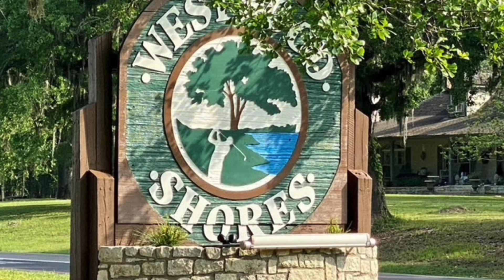4478373 Lake Livingston, TX Home for sale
Lake Livingston, Home For Sale, TX $299,000

NEW PRICE!! 4 Bedroom 3.5 Bath WATERFRONT home on Westwood Lake in beautiful Westwood Shores on Lake Livingston! 2018 roof, water heater just replaced! GENERATOR!!! A quick coat of paint, new carpet in the bedrooms, and some granite in the kitchen and you will have a darling lakehouse in a wonderful golf course community! WWS amenities include an 18 hole golf course, 3 swimming pools, wading pool, walking trails, pickleball court, basketball court, chapel, Cafe, pro shop, gym and country club.

WHAT MORE can you ask for? I know! Lake Livingston ACCESS! You got it--at the Marina you will find a miniature golf course, boat slips that can be rented and a boat launch giving you direct access to Lake Livingston! So come and take a look at this wonderful home. There is SO much potential here! Just one look and you will SEE what I mean! Call today to Schedule your PRIVATE TOUR!

LAKEHOUSE.com - Browse over 100,000 lake listings!

Buy and Sell Lake Property on Lakes all over the USA